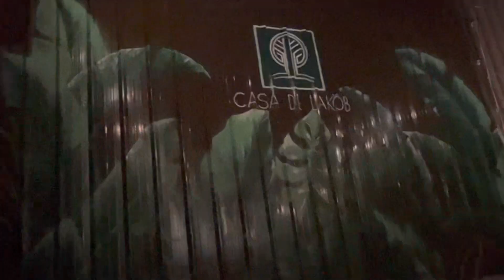Casa de Lakôb Resort Tour | Part 2 | CISUM ROCKS Vlog 169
Mommy’s Birthday Celebration

♥️’s : CISUM